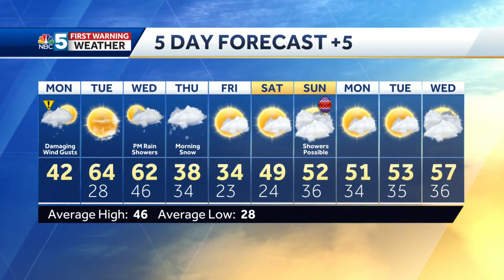Video: Sunny, mild Tuesday, wet snow possible Thursday (3-29-21)